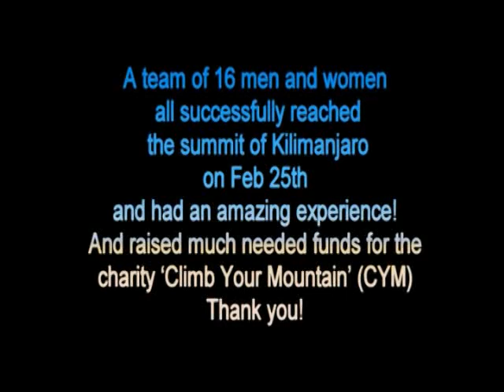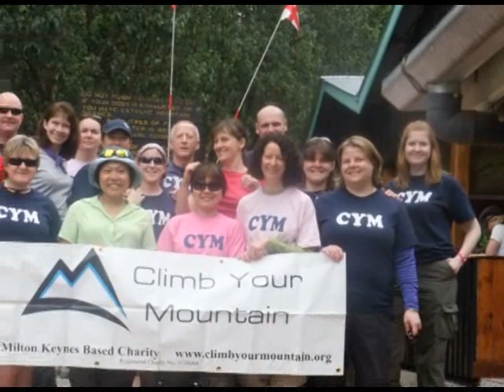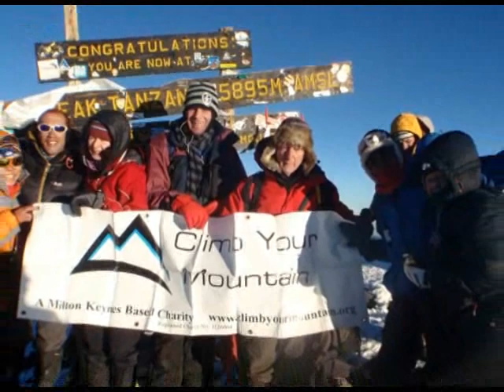Kilimanjaro Challenge February 2011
A team of 16 men and women all successfully reached the summit of Kilimanjaro on Feb 25th and had an amazing experience!
And raised much needed funds for the charity 'Climb Your Mountain' (CYM)